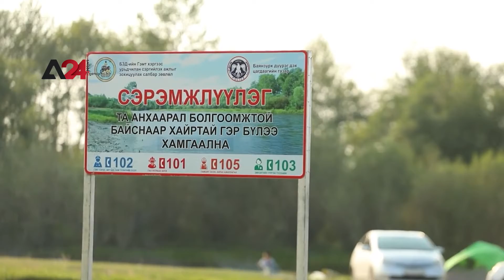Mongolia - High drowning accidents along rivers and lakes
The accidents of drowning people, especially children, have recently increased along rivers and lakes in the countryside, which citizens often go to on holidays and festivals. By 2021, about 74 water emergency calls were recorded nationwide, which resulted in the death of 86 people who drowned, including 19 children. Rescuers attributed the main cause of drowning accidents to non-standard inflatable boats and floats in the rivers, in addition to the lack of supervision of some parents on their children.

Иргэд болгоомжгүйгээс болж гол усны аюулд орж байна

Агуулга (хэрвээ фото мэдээ ашиглах бол зөвхөн энэ хэсгийг ашиглана уу)
Амралт зугаалга, баяр наадмын өдрүүд үргэлжилсээр. Энэ үеэр иргэд хөдөө орон нутгийг зорин гол, нуур бараадан зугаалах нь элбэг. 2021 он гарсаар улсын хэмжээнд  74 удаагийн усны ослын дуудлага бүртгэгдэж, 86 хүн амь насаа алдсан байжээ. Үүний 67 нь том хүн 19 нь хүүхэд байгаа юм. Усны ослоор амь насаа алдаж байгаа гол шалтгаан нь стандартын бус хийлдэг завь, гудас болон хөвөгч хэрэгсэлтэй гол усанд орсноос үүдэлтэй.

منغوليا -  ارتفاع حوادث الغرق على طول الأنهار والبحيرات

ارتفعت مؤخرا حوادث غرق الأشخاص وخاصة الأطفال على طول الأنهار والبحيرات في الأرياف، والتي غالبا ما يذهب المواطنون إليها في الأعياد والمهرجانات، حيث سجل مع بداية عام 2021 حوالي 74 مكالمة طوارئ بشأن حوادث المياه على مستوى البلاد ،والتي أسفرت عن وفاة 86 شخصًا غرقا من بينهم  19 طفلاً. وعزا منقذون السبب الرئيسي لحوادث الغرق  إلى القوارب المطاطية غير المناسبة والعوامات في الأنهار ، إضافة إلى عدم إشراف بعض الأهالي على أطفالهم .